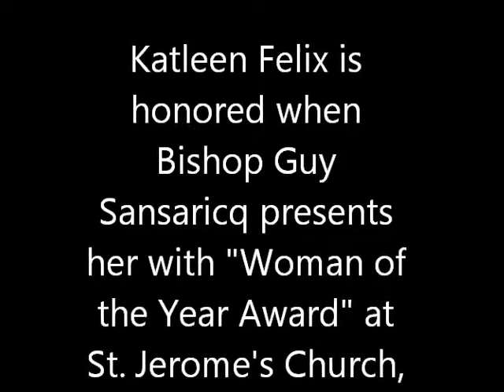Katleen Felix Accepts "Woman of the Year" Award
Bishop Guy Sansaricq presents Katleen Felix with Tele-Solidarite's "Woman of the Year" award.